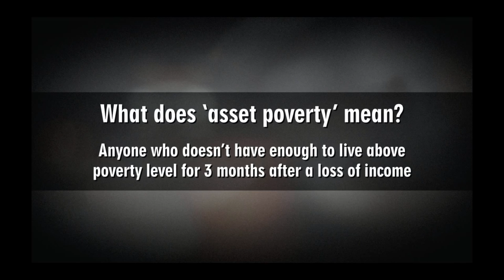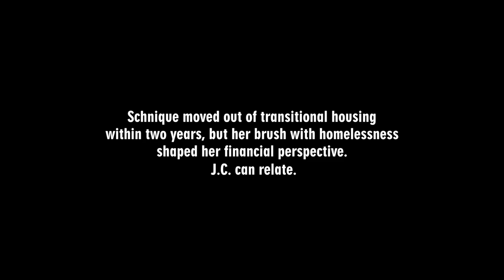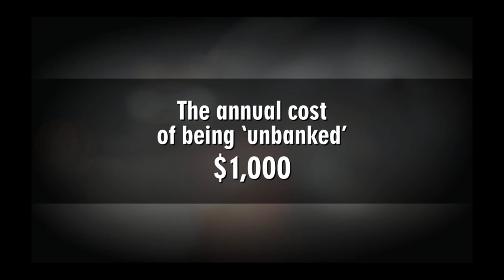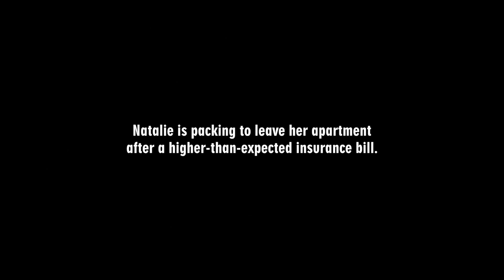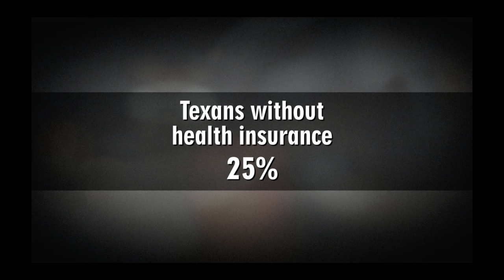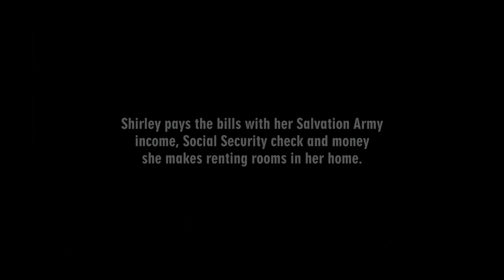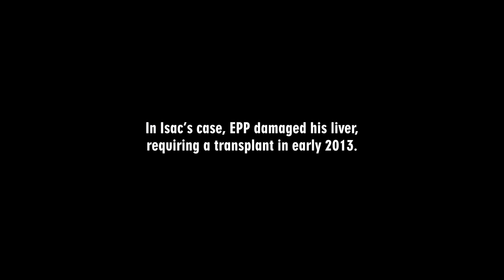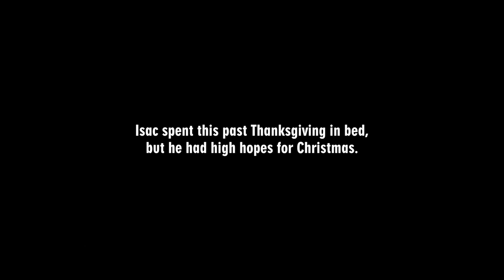KERA One Crisis Away: Public Forum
One in three North Texans can't weather a financial storm that lasts 90 days. The problem's known as asset poverty, and it doesn't discriminate. A job loss, health emergency, even legal trouble is enough to plunge a third of our friends and neighbors into financial distress.

KERA's series One Crisis Away is following four families on the financial edge. The series includes radio stories, videos, blogging, conversations on Think and a public forum presented by KERA and Communities Foundation of Texas at Dallas City Performance Hall on Thursday, February 27 at 7 p.m.  You can watch the event live here on YouTube.

Moderated by KERA's Krys Boyd, the One Crisis Away event will feature an in-depth discussion on asset poverty with three leading experts: Andrea Levere, president, Corporation for Enterprise Development; Alfreda Norman, vice president and community development officer, Federal Reserve Bank of Dallas; and Larry James, president & CEO, CitySquare.